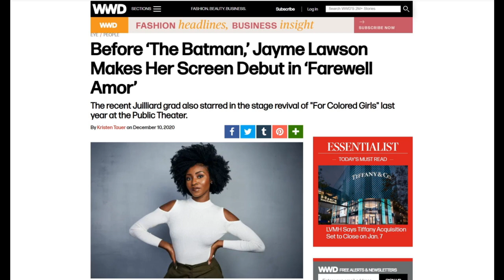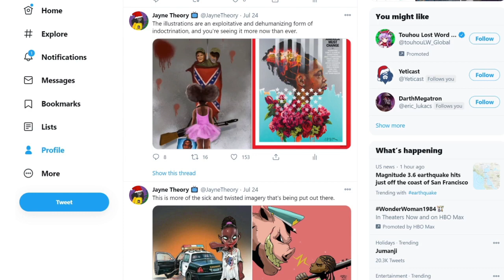Will The Batman's Bella Reál Be Woke? | Jayme Lawson | DCEU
Jayme Lawson will star as Bella Reál an original character created for Matt Reeve's upcoming The Batman film starring Robert Pattinson. Though she's been promoted as one of the stars joining the cast, little has been said about what her character's role will be.